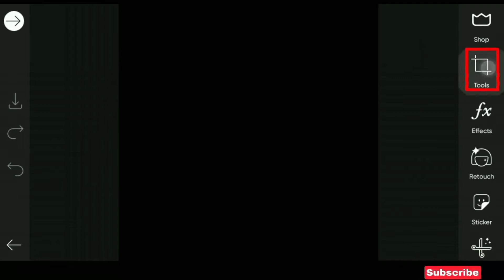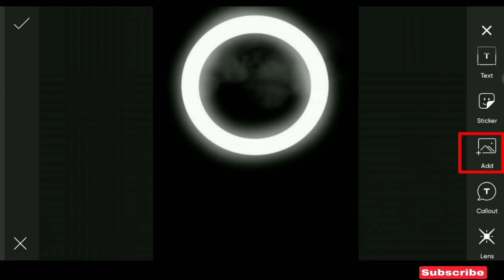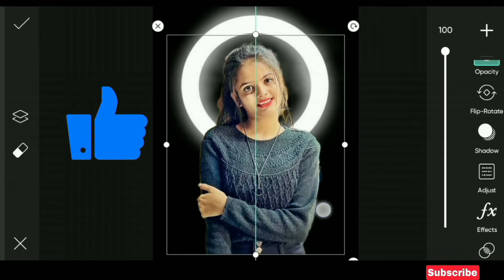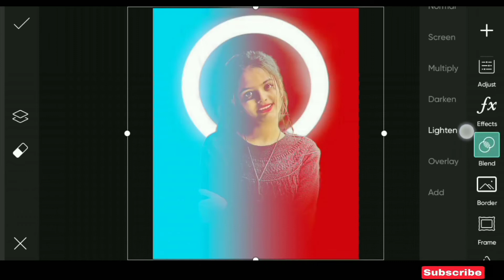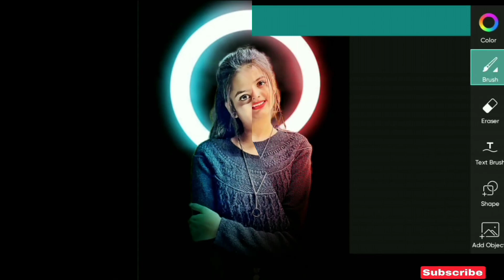Instagram dual tone photo editing in picsart || Picsart best photo editing 2022 ||SK Rafi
Hey Everyone lSK Rafi & Wellcome back to another video🚫

Instagram dual tone photo editing in picsart || best photo editing 2022 ||SK Rafi ||

Contract for Any Business ⤵

snapseed editing
snapseed me photo kaise edit kare
Snapseed,how to blur background in snapseed
photo editing Snapseed
snapseed me photo kaise banaye
Snapseed me face gora kaise kare
Lightroom editing
Lightroom me photo kaise edit kare
Lightroom ,how to blur background ina Lightroom
photo editing Lightroom
Lightroom me photo kaise banaye
Lightroom me face gora kaise kare

With,, [ SK Rafi ]